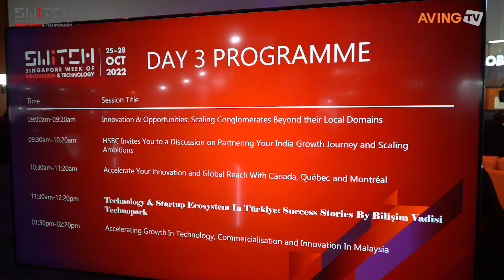쎄슬프라이머스, SWITCH 2022서 AI 기반 딸기농장 ‘AlphaFarm’ 소개 나선다... “첨단 미래 농업기술 저변 확대 선도할 것”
쎄슬프라이머스(대표 이관호)는 지난 10월 25일(화)부터 28일(금)까지 싱가포르 리조트 월드컨벤션센터에서 열리는 글로벌 스타트업 전시회 ‘SWITCH 2022(The Singapore Week of Innovation and Technology 2022)’에 참가했다.

㈜쎄슬프라이머스(CESeL Primus co., ltd)는 수직농장의 친환경 설비, 빅데이터와 AI를 기반으로 한 제어 솔루션과 모듈화된 특허 재배대를 활용, 소형 및 중대형에 이르는 수직형 식물공장의 설계에서 시공, 유통까지 턴키 솔루션을 제공한다. 또한 환경 변화에 관계없이, 좁은 공간에서도 쉽게 농장 운영이 가능한 컨테이너 팜, F&B 업소용 쇼케이스형 디스플레이 농장, 그리고 수확과 동시에 판매 가능한 도시형 농장(Shop-in-Farm) 등 다양한 라인업 제품을 공급하고 있다.

이번 전시회를 통해 AI를 기반으로 한 재배 시스템, 로봇 사용 수확 자동화, Shop-in-Farm 직판, 친환경 에너지 적용 등 최신기술이 융합된 첨단 딸기 농장(AI powered K-strawberry vertical farm) ‘AlphaFarm’을 소개했다.

‘AlphaFarm’은 쎄슬프라이머스가 독자 개발 설치, 운영하는 친환경 식물공장이다. 딸기의 경우, 기존 아웃도어 하우스 딸기 농장 대비 최고 9배까지 면적효율을 높인 수직형 농장으로 노동력과 인건비를 최소화할 수 있도록 모듈화 설계되어 있다. 경기도 광교의 쇼핑몰에 위치한 ‘AlphaFarm’ 데모 농장에서는 특화 품종을 성공적으로 재배해, 수확되는 딸기를 소비자들에게 농장 현지(쇼핑몰 내)에서 직판되는 판매 숍(Shop in Farm)을 준비 중이다.

엽채류의 경우 자동 파종, 수확, 포장기와 이송 셔틀장치 등을 도입, 하우스 재배가 힘든 혹한기 고단가 특수 채소(바질 등)의 생산성을 높이고 아울러 주요 기술인 광원과 환경 제어시스템 (온도, 습도, 탄산가스, 양액 공급)을 최적화해 친환경, 무농약, 무공해 제품 공급이 가능하다는 게 관계자의 설명이다.

쎄슬프라이머스 관계자는 “하우스 딸기는 연중 특정 시기(11월~4월 중)만 공급 가능하나 당사는 연중 공급이 가능하다. 특히 신선 딸기를 연중 사용하는 케이크 업체나 생과일 주스 판매점 등과 연중물량을 계약, 공급/가격 측면의 안정성을 높일 수 있다. 또한 타사 대비 쎄슬이 자체 개발한 특허 수직 재배대 적용으로 공간 효율이 높아 약 2배의 생산성을 달성했다”라며 “AI 기반 스마트 운영 플랫폼을 적용하여 작물에 최적화된 재배환경을 완벽히 컨트롤함으로써 농약을 사용하지 않고 비료 및 물 사용을 줄인 고품질 친환경 딸기를 공급하며, Shop in Farm을 통해 재배 환경을 소비자들이 직접 보며 확인 가능한 이점이 있다”고 설명했다.

이어 “당사는 친환경 수직형 식물공장 솔루션과 더불어 바이러스 프리 육묘, 생장 촉진제 등 관련 ECO 시스템을 공급하는 수직농장 종합 솔루션 업체로서, 독자 개발한 영상 기반 생육 모니터링 시스템(Alpha-Eye), AI 기반 스마트팜 운영 플랫폼(AlphaFarm OS), 양액 일체형 환경제어기(Alpha-Con) 등을 갖추고 있으며 단순 반복 노동의 최소화를 위한 농장 자동화 로봇 시스템(Alpha-Bot)을 완성, 첨단 미래 농업기술과 저변 확대를 선도하겠다.”고 포부를 밝혔다.